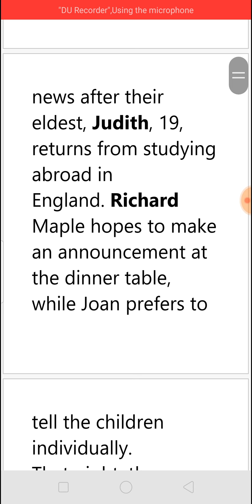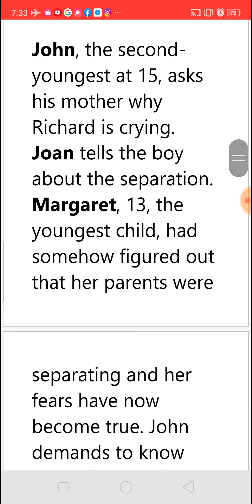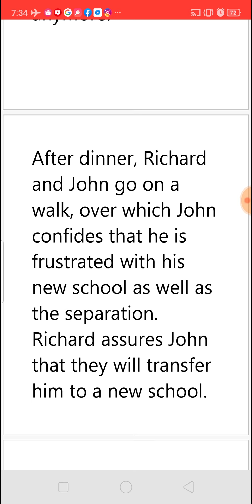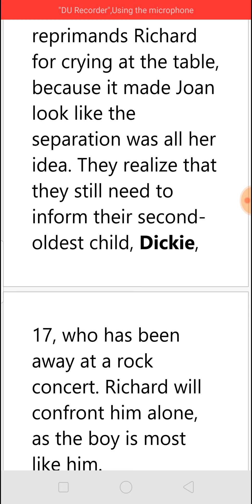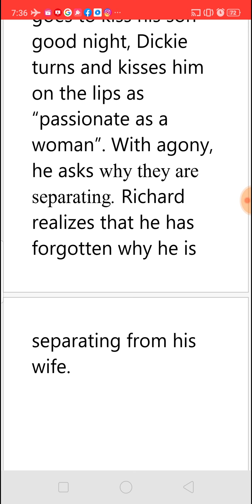SEPARATING BY JOHN UPDIKE - SUMMARY